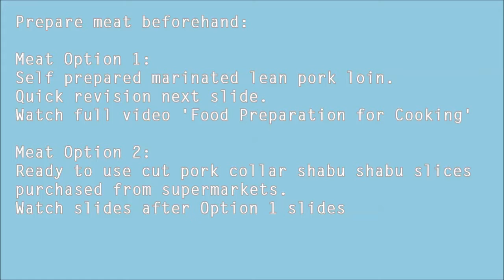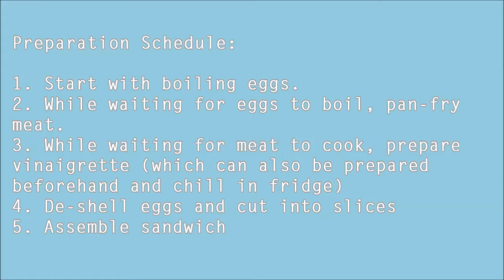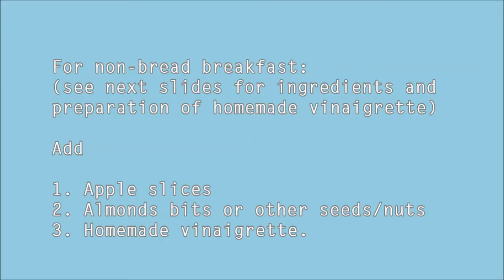Protein-packed Breakfast With or Without Bread | The Home Cook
Protein packed nutritious breakfast on the go...all the goodness in a sandwich or do without the bread in a food container. all ready for kids to eat in the car on the way to school or bringing to office as breakfast or light lunch.